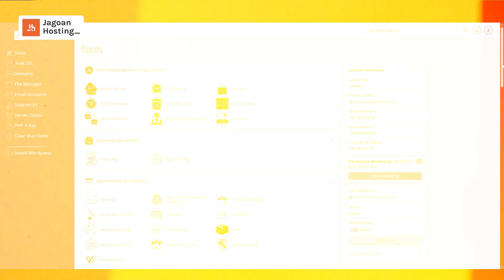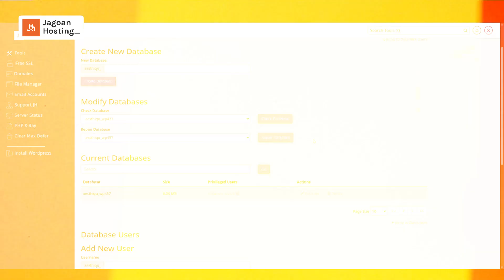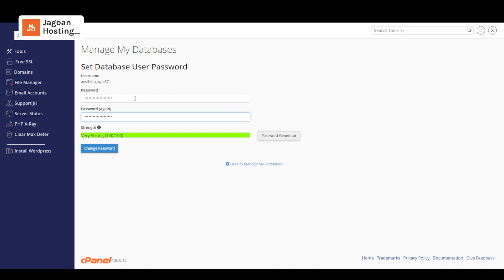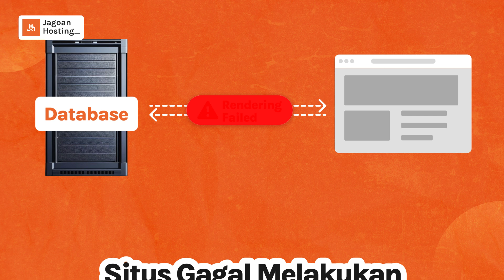TERBARU 2025!! Cara Mengatasi Error Establishing a Database Connection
Error Establishing a Database Connection merupakan sebuah pesan kesalahan sistem, yang muncul saat aplikasi atau situs web mencoba terhubung ke server basis data, tetapi tidak dapat melakukan koneksi yang dibutuhkan atau diperlukan.

Umumnya, pesan error ini terjadi dan muncul ketika ada masalah dalam menghubungkan aplikasi ke server basis data, yang digunakan karena ketidakmampuan atau kegagalan situs dalam melakukan render halaman.

3 hal utama yang menyebabkan database error:
1. Server Down
2. Database Rusak
3. Gagal Login

Baca secara lengkap Cara Mengatasi Error Establishing a Database Connection di artikel Jagoan Hosting melalui link berikut:

Chapters:
00:00 - Intro
00:18 - Cara Mengatasi Error Establishing a Database Connection
03:14 - Apa artinya Error Establishing a Database Connection?
04:50 - Closing